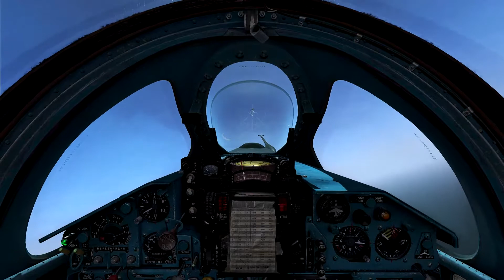DCS MiG-21Bis Vs Tornado IDS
DCS World
Dogfight MiG-21Bis Vs Tornados